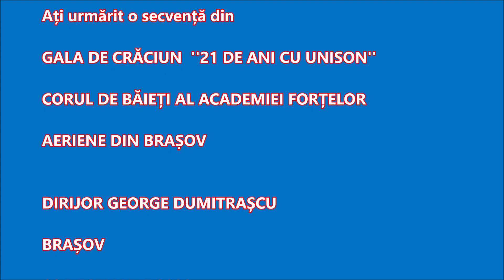Corul de băieți Unison al Academiei Forțelor Aeriene''Henri Coandă'' din Brașov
O secvență din
GALA DE CRĂCIUN  ''21 DE ANI CU UNISON''
CORUL DE BĂIEȚI AL ACADEMIEI FORȚELOR  AERIENE HENRI CONDĂ DIN BRAȘOV

DIRIJOR GEORGE DUMITRAȘCU